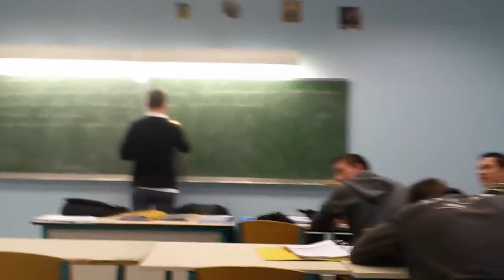Bac pro montmorot version sous-doué passe le bac